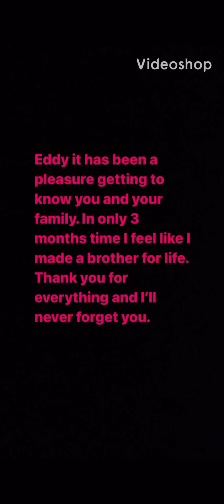One brother will always be better then 1000 friends.